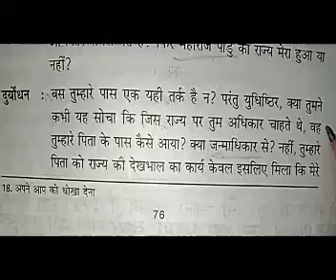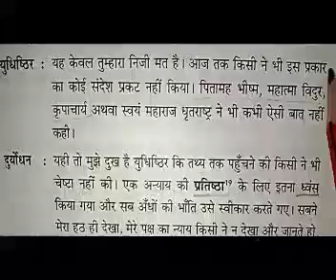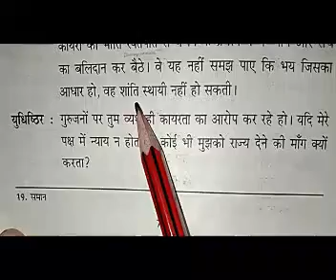Class: X Hindi एकांकी संचय Chapter: 5 महाभारत की एक साँझ Part - 5 Teacher: Mrs. Alka K. Lall